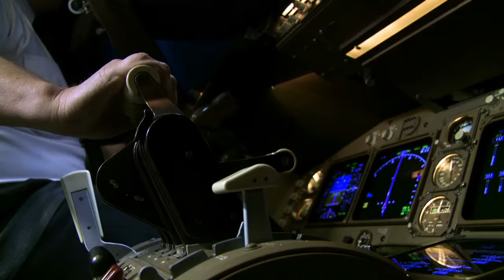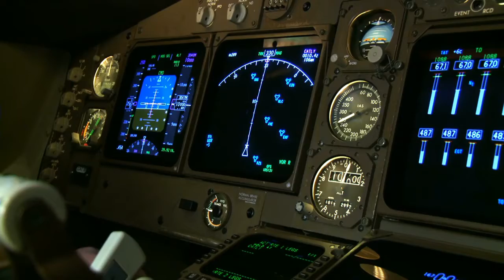Air Canada Operate their routine work.How to fly and landing.Air Canada.Air Transat.